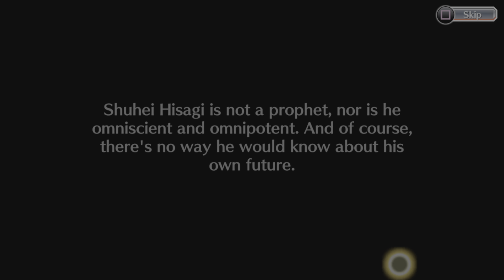Bleach: Brave Souls Bleach Brave Souls Part 14